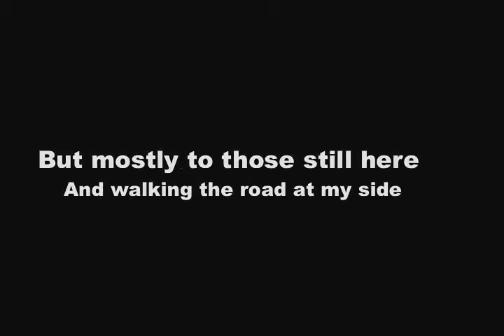Memory Lane II Luna 2005 Guild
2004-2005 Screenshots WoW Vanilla